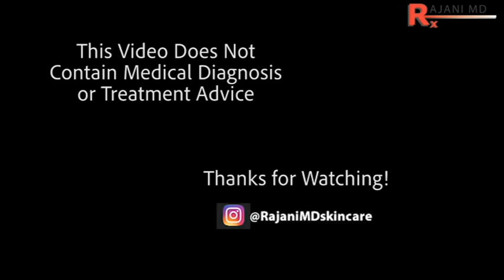Does Drinking Water Give You Perfect Skin?- Glass Skin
Quick tip to easy simple glass skin. It costs zero and makes everything look better. Glass glowing beautiful skin now.
Dr Rajani at Portland Oregon Style Aesthetics discusses glass skin. Does drinking water give perfect glass skin?
NON Surgical facelifts, brow lifts and skin rejuvenation are driving aesthetic patients to practices. Nose surgeries and rhinoplasty is still popular both surgically and non surgically.
Fillers and neuromodulators like botox, dysport and jeuveau are important in creating beauty and youth. They must be dosed and placed correctly and in combinations for a natural look. Many people in Oregon like botox and are now looking at dermal filler injections to create youth

A before and after picture of aesthetic injections shown.

 Skin rejuvenation with a daily regimen to stay beautiful and youthful is paramount.